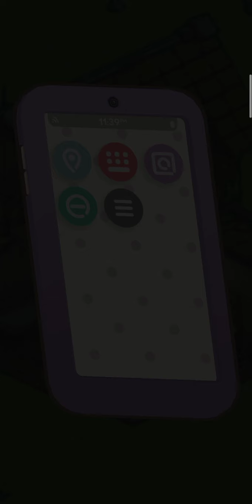[TSUKI'S ODYSSEY] Opini terkait Update di tanggal 13 Agustus 2021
Disini aku membahas beberapa update yang terjadi di tanggal 13 Agustus 2021. Ada hal menarik dan ada juga hal yang sedikit mengecewakan. Bagaimana dengan opini kalian? Apa yang membuat kalian tertarik dengan update kali ini? Hal apa yang cukup membuat kalian kebingungan atau kecewa dari update kali ini? XD Semoga aja ada informasi yang cukup bermanfaat untuk teman-teman semua. Kalau ada hal yang masih kurang jelas atau ada hal yang salah mohon dimaafkan! Kalau kalian mau share info atau hal terkait game Tsuki's Odyssey, silahkan tinggalkan opini kalian di kolom komentar.

Bagi teman-teman yang tertarik untuk bermain game Tsuki Odyssey, kalian bisa download gamenya dari link dibawah ini:
APP STORE = masih belum di rilis
Kalian juga bisa nonton langsung livestreamingku di:
Selamat bermain dan berpetualang! Gbu